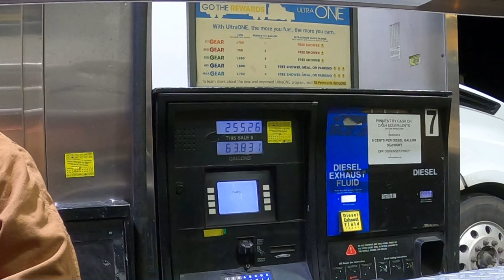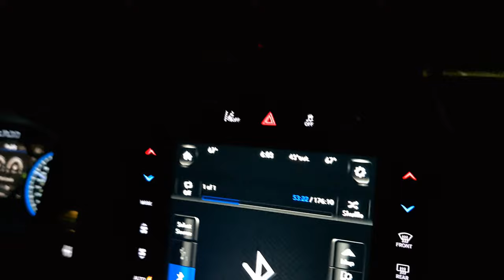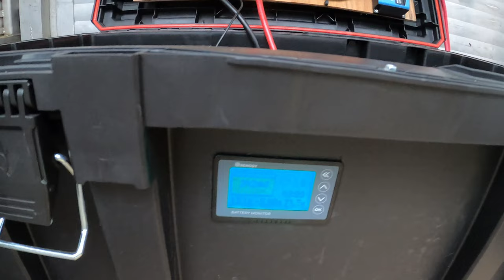Heading to Texas to Snowbird for the Winter!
Join us as we travel through Colorado, Nebraska, Kansas, Oklahoma, and Texas to Snowbird down South.